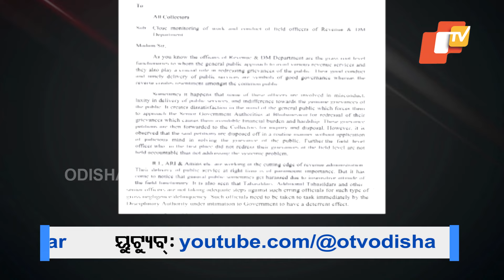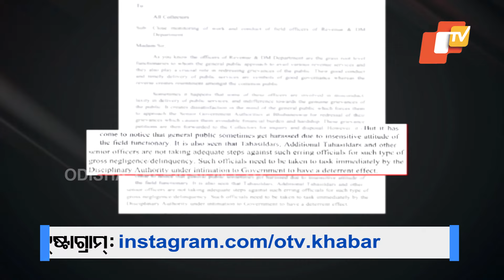Revenue Department's Strict Stance: No Tolerance for Negligence in Duties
ଅବହେଳା କଲେ ଆଉ ତ୍ରାହି ନାହିଁ
ଆକ୍ସନ ମୁଡ୍ ରେ ରାଜସ୍ୱ ବିଭାଗ । ଡ୍ୟୁଟିରେ ଅବହେଳା କଲେ ଆଉ ତ୍ରାହି ନାହିଁ । ୧୫ ଦିନରେ କାର୍ଯ୍ୟାନୁଷ୍ଠାନ । ଏନେଇ ସମସ୍ତ ଜିଲ୍ଲାପାଳଙ୍କୁ ନିର୍ଦ୍ଦେଶ ଦେଇଛି ରାଜସ୍ୱ ବିଭାଗ ।